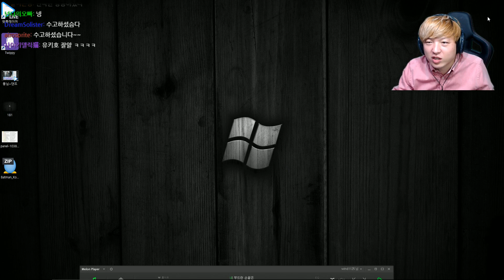아이돌마스터 플래티넘 스타즈 #43 귀여운 안경 특집/ 잘 어울리는데? (idolm@ster platinum stars)